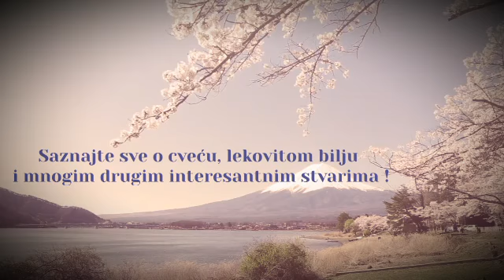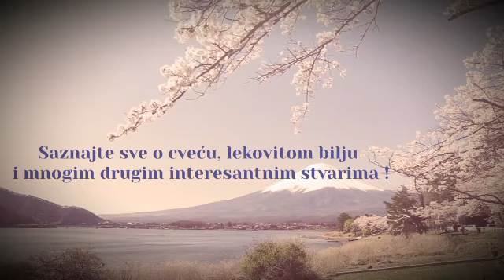Stiže proleće, vreme je za cveće🌼🌻🌺🌹